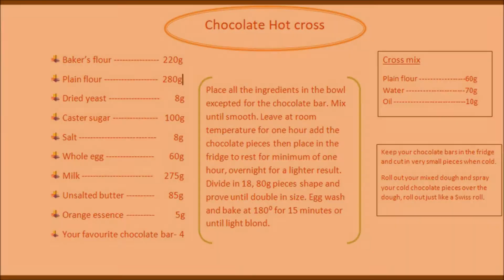hot cross bun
My chocolate twist to the hot cross buns.